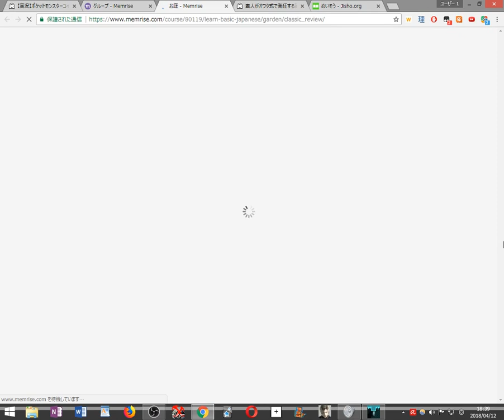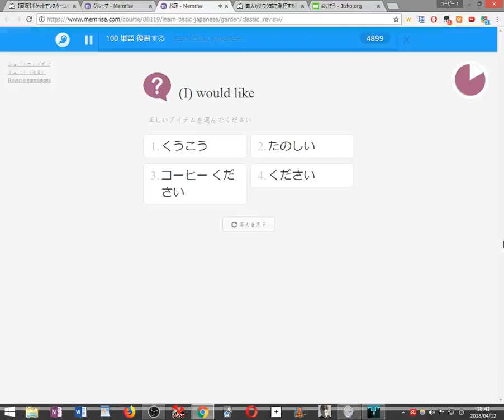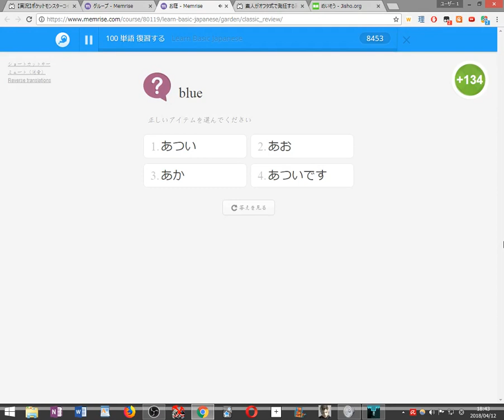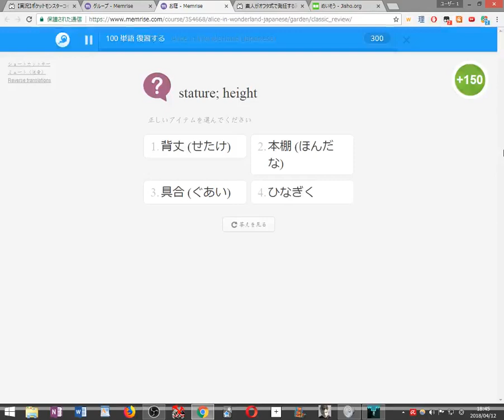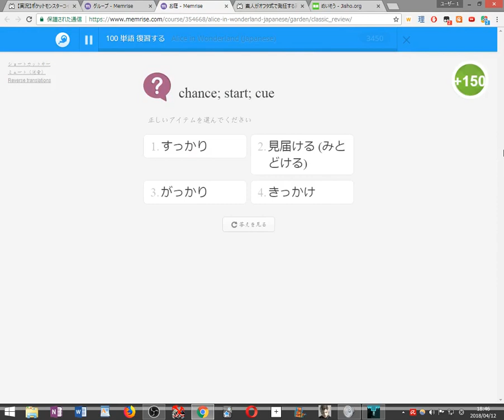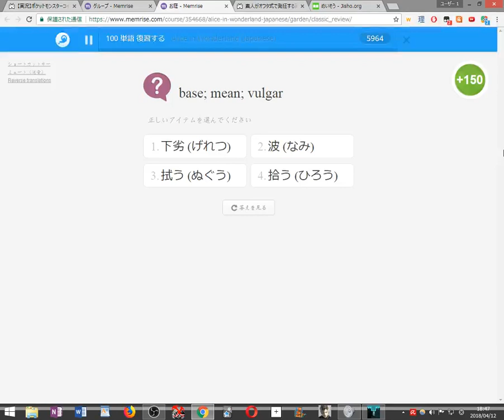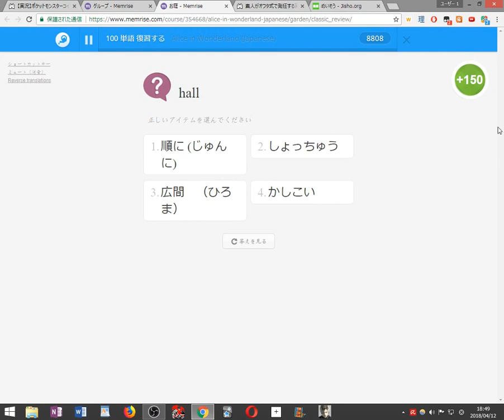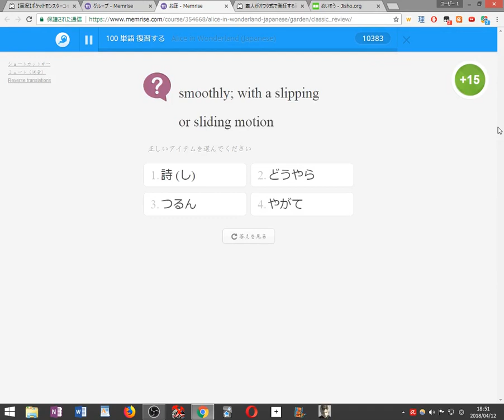【初見縛り実況】死んだら100単語を勉強するVVVVVV part34